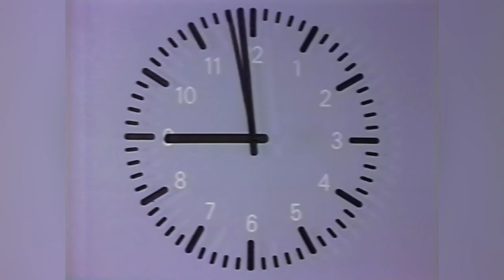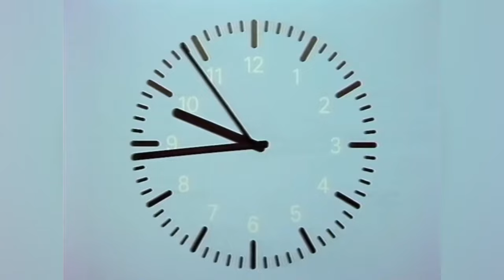ZDF Heute Intros History since 1963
🌏 Country: Germany

Timestamps:
0:00 Intro
~ ZDF Heute ~
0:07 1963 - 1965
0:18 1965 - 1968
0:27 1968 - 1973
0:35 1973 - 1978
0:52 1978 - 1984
0:59 1984
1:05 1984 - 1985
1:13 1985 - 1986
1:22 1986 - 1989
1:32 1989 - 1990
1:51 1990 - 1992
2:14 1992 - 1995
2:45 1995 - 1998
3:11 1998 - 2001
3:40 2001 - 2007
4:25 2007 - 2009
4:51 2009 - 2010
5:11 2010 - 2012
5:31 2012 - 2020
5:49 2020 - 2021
6:06 2021 - now

~ ZDF Heute Journal ~
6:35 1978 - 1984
7:00 1984
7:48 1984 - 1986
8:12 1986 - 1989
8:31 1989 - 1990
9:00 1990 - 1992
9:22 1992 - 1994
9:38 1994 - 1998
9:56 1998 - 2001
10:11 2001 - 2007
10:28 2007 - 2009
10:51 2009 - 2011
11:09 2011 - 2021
11:33 2021 - now

~ ZDF Heute Journal up:date ~
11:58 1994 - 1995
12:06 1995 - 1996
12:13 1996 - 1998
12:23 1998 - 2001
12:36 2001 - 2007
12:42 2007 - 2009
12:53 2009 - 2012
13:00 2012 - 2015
~ Heute Plus / Heute+ ~
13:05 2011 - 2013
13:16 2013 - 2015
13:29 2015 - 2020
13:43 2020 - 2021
13:52 2021 - now
14:00 Outro